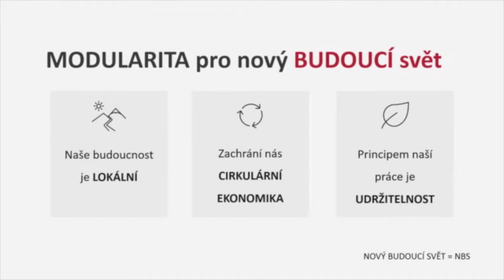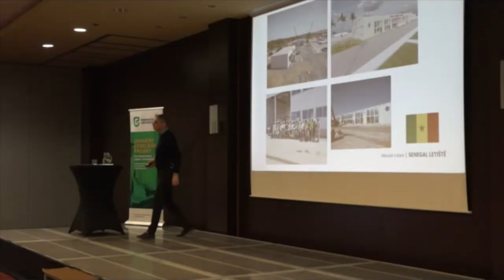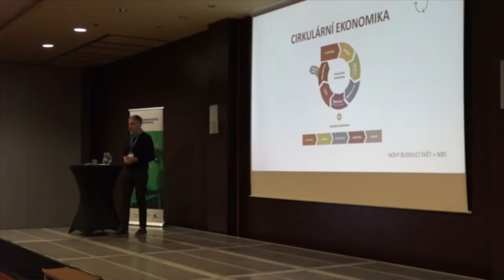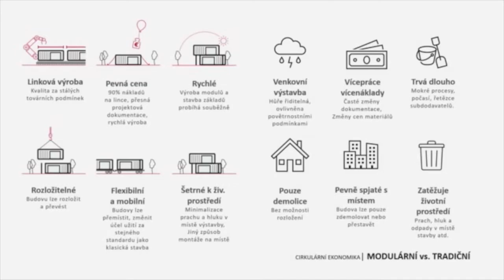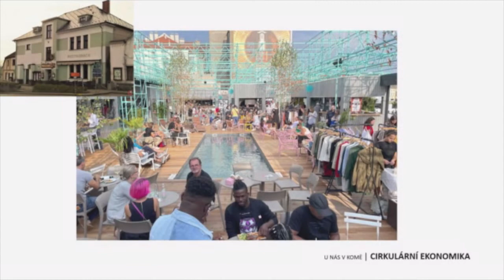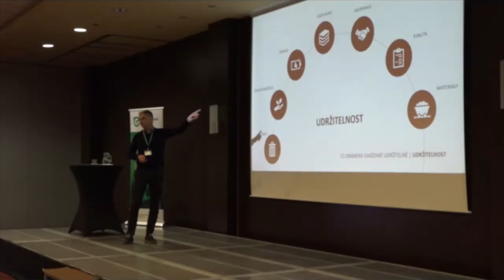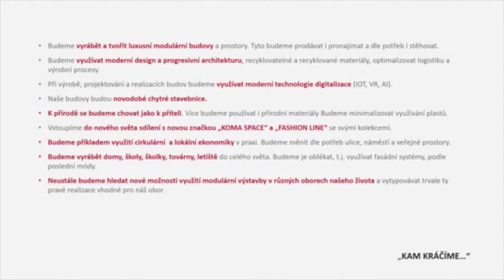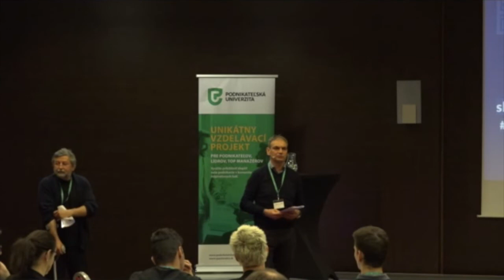Stanislav Martinec o tom, jak funguje Koma Modular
Stanislav Martinec, zakladatel o tom, z čeho jejich firma vychází, co dělají a jak fungují. Přednáška je z konference v Žilině v dubnu '22